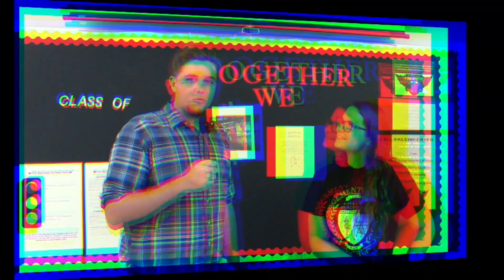Fivay News 1-9-19